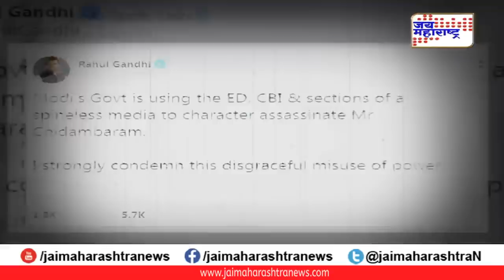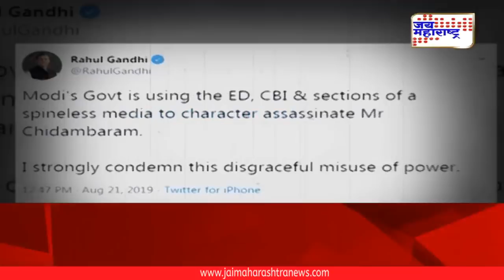लक्षवेधी: बडगा की सूड?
लक्षवेधी: बडगा की सूड? Lakshvedhi IL&FS INX Rajthackeray Pchidambaram 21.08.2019